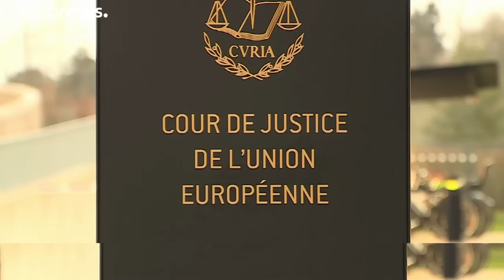Le non-respect des quotas de migrants devant la justice européenne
Budapest, Varsovie et Prague sont jugés ce mercredi par la Cour européenne de justice pour non-respect des obligations en matière d'accueil de migrants. La commission européenne avait saisi la justice européenne en décembre 2017. …